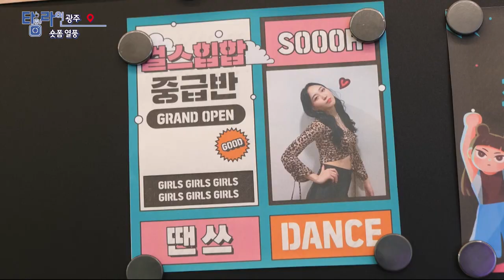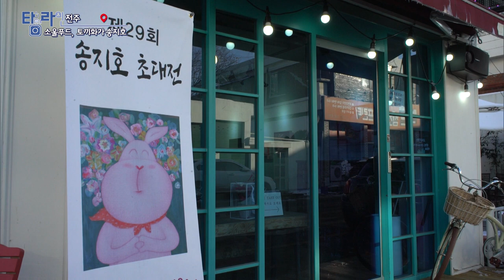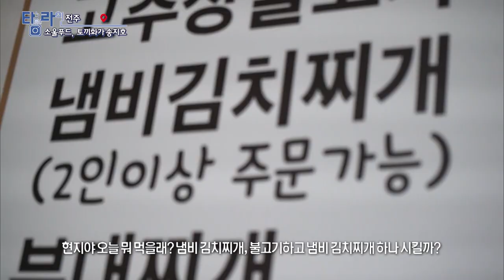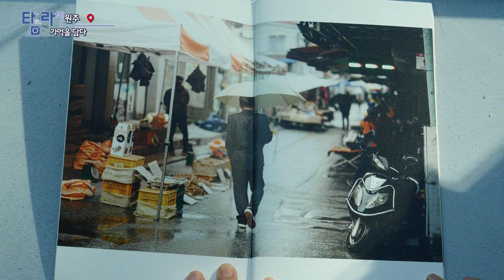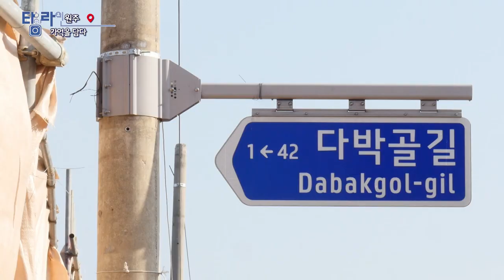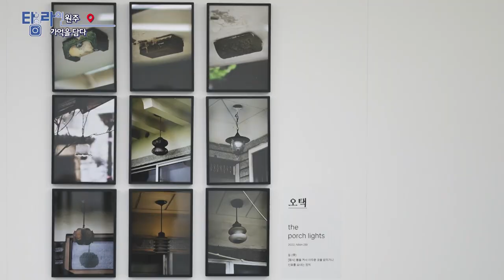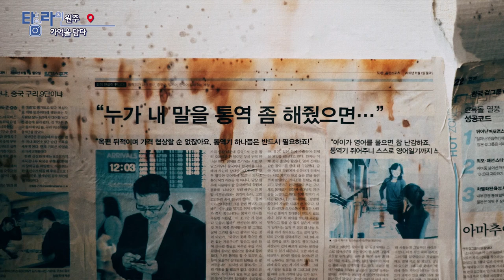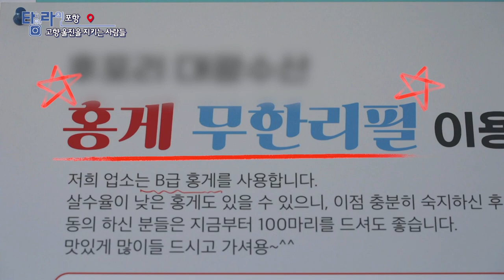[TV매거진 타임라인] 1월 25일 전체방송 다시보기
1월 25일(수) 방송

대전 - 새해의 시작은 대전 둘레길
광주 - 숏폼 열풍
전주 - 소울푸드, 토끼화가 송지호
원주 - 기억을 담다
포항 - 고향 울진을 지키는 사람들